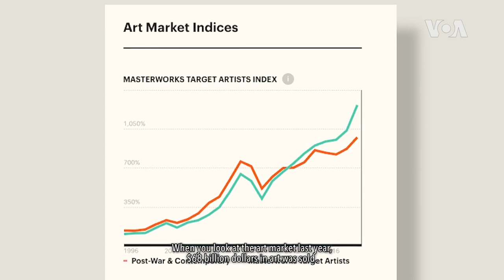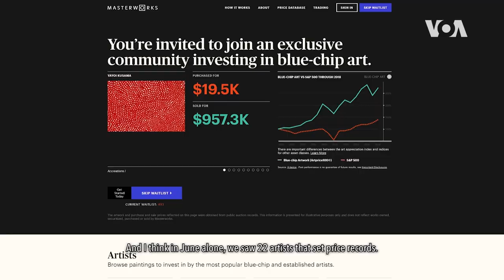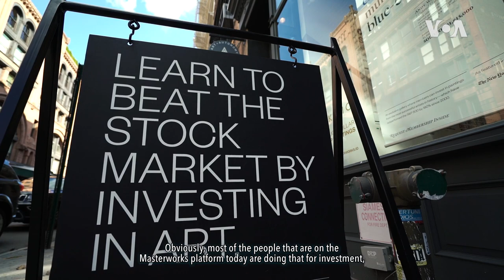Investing in Art | VOA Connect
We talk to the founder of Masterworks, an art investment company in New York City.  He talks to us about the acquisition process and what makes this different from the stock market.